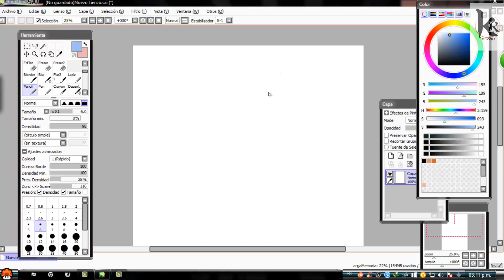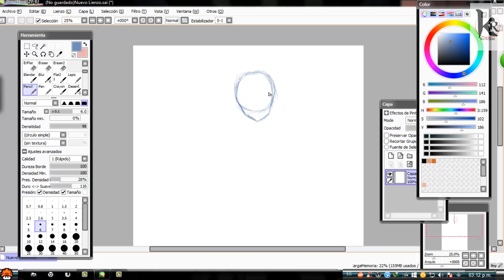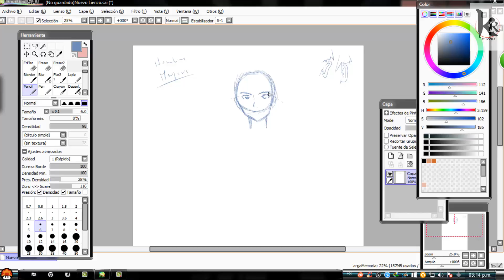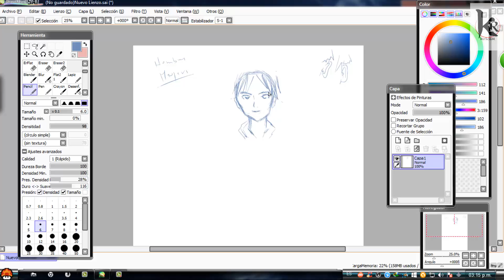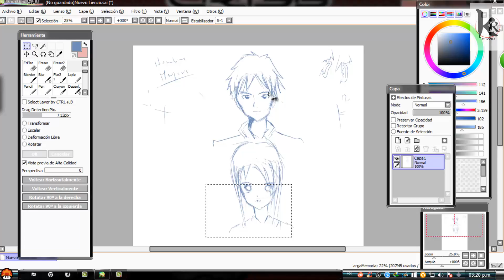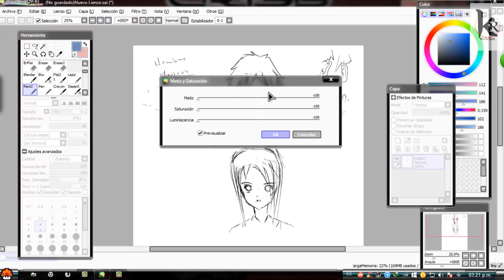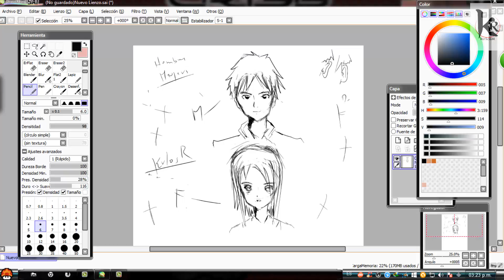Tutorial - como dibujar rostro anime (f-m) por krlosr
un pequeño tuto chicos de como dibujar rostros anime, lo basico con el tiempo ire profundizando mas en el tema.